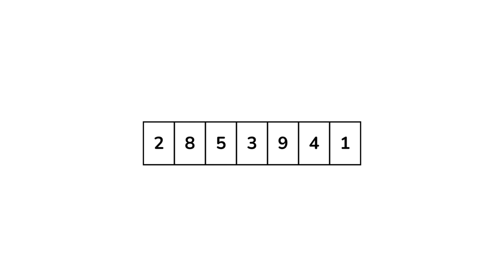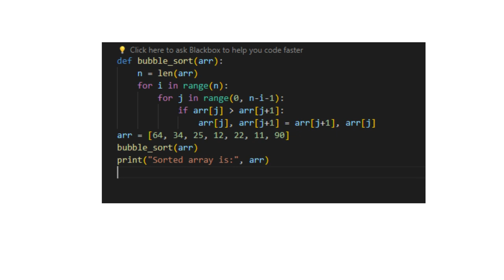[IU-CLUB] -Bubble sort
Thuật toán bubble sort